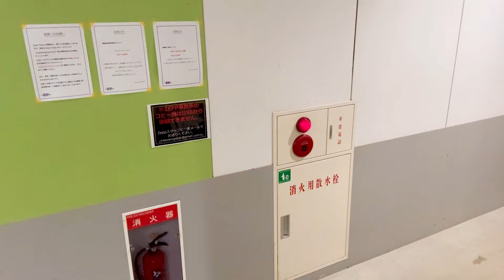【ワンマンライブ当日】僕ちゅー部からメンバーに差し入れしてみた！【楽屋廊下】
6月22日(土)に行われたワンマンライブ当日、僕ちゅー部から僕青メンバーにフルーツ大福を差し入れしました！疲れた体に沁み渡るー笑
初披露の1発ギャグやモノマネを盛り沢山で大公開です！